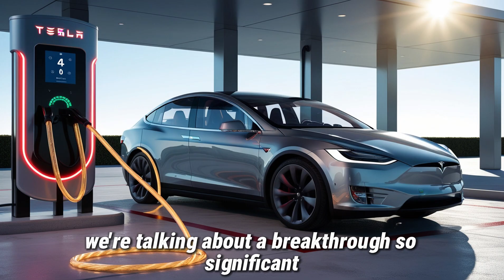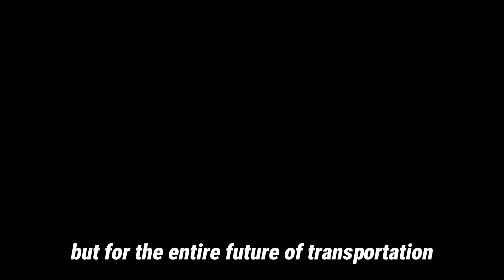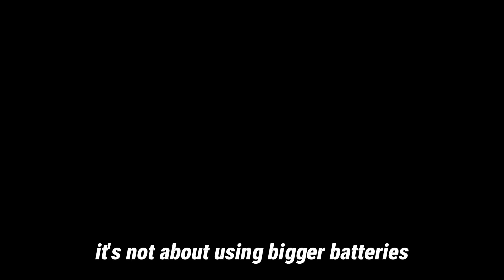Tesla’s New Battery Breaks Records: 1,000 Miles on One Charge?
Elon Musk has just confirmed what many thought was impossible: a Tesla electric vehicle that can drive 1,000 miles on a single charge and recharge in just 4 minutes. This isn’t a rumor—it’s a verified statement made during Tesla’s recent shareholder meeting. In this video, we explore how this groundbreaking battery technology works, how Tesla plans to manufacture it in the U.S., and what it means for the future of electric vehicles.

From next-gen 4680 battery cells to liquid-cooled ultra-fast charging systems, this breakthrough is about more than just range—it’s about eliminating range anxiety, speeding up charging to minutes, and making EVs the logical, dominant choice for everyday drivers. Whether you're a skeptic or a Tesla fan, this is a moment that could mark the turning point in the global transition to clean, electric transportation.

We’ll also discuss how vertical integration gives Tesla the edge over legacy automakers, what this means for the future of long-haul travel, and why this could signal the beginning of the end for gas-powered vehicles. Strap in—this is the EV revolution on overdrive.

Watch now and see how Tesla is redefining the future of driving.

🔋 Chapters
0:00 Introduction
1:15 Elon Musk Confirms the 1,000-Mile Battery
3:45 Why It Matters for Everyday Drivers
6:20 How Tesla Plans to Achieve 4-Minute Charging
9:05 Made in America: The Manufacturing Advantage
11:30 Impacts on Competitors & Global EV Shift
13:00 Final Thoughts & What Comes Next